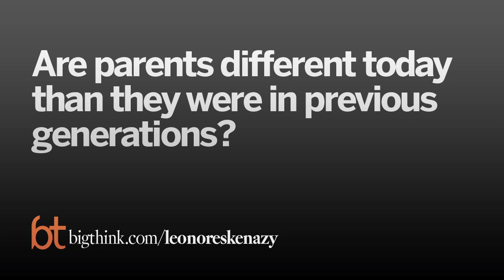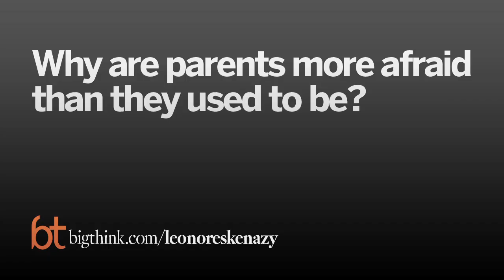Parents Are Too Pre-Occupied With Their Kids